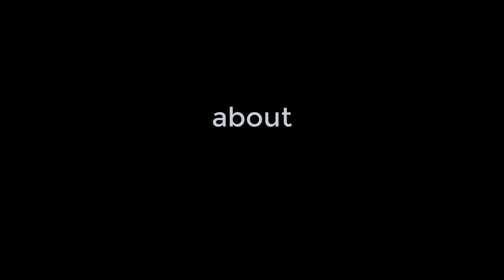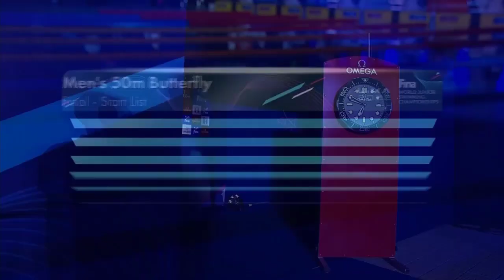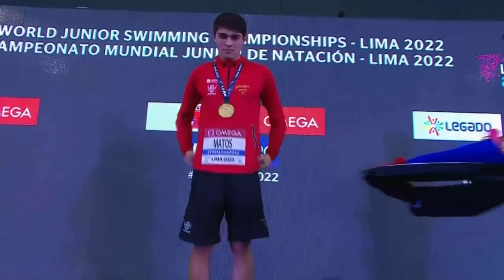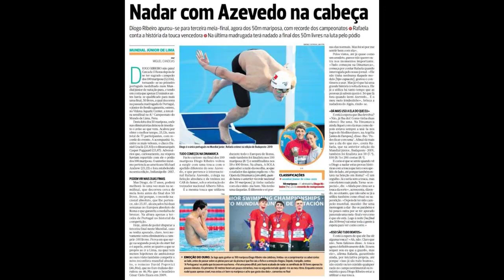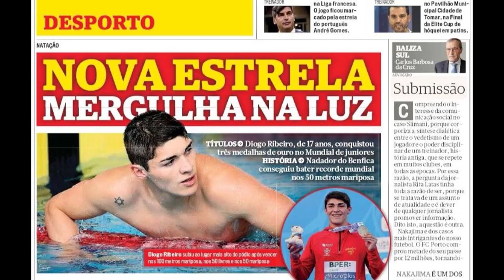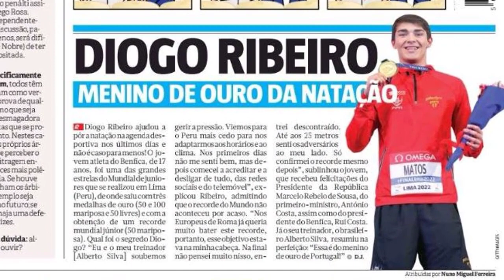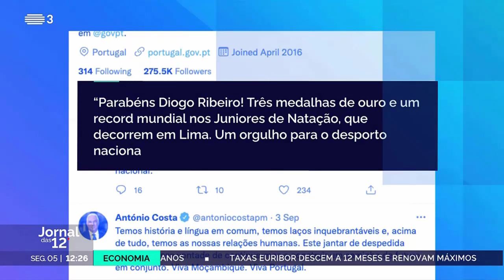Diogo Ribeiro - The Man Machine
A conquista de 3 medalhas de Ouro por Diogo Ribeiro.
LIMA2022
World Junior Swimming Championships